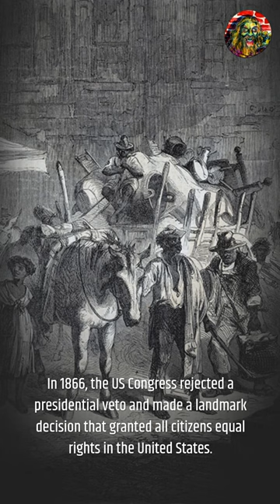Amazing Historical Events That Occurred on 4/1🎉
Welcome to our look at amazing historical events that occurred on April 1st. On this day in 527 AD, Byzantine Emperor Justin I made a momentous decision: he named his nephew Justinian I as his co-ruler and successor to the throne. This decision would lay the foundations for the Byzantine Empire for centuries to come.

On this day in 1693, tragedy struck Cotton Mather's family. His four-day-old son died and was blamed on witchcraft. This event was one of the last witch-hunts in the United States.

In 1778, New Orleans businessman Oliver Pollock made a lasting contribution to the world of finance: he created the "$" symbol. This symbol has become a worldwide symbol of money and economic power.

On April 1st 1866, the US Congress rejected a presidential veto and made a landmark decision that granted all citizens equal rights in the United States. This was an important step forward in the civil rights movement and a major victory for the concept of equality.

Finally, on this day in 1933, Nazi Germany began its systematic persecution of Jews by boycotting Jewish businesses. This was the start of the Holocaust and one of the darkest periods in human history. These events are all a reminder of the importance of standing up for justice and equality.

We hope you've enjoyed this look at amazing historical events that occurred on April 1st.

If you are interested in earning 7% APR on your $$ Check it out